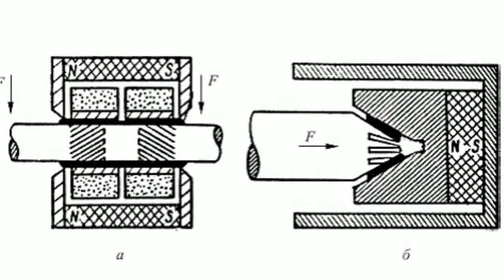Liquid Magnet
Liquid MagnetWe are all accustomed to the fact that only solid bodies possess magnetic properties. Is it possible to create, for example, a liquid magnet?At first glance, it's pretty simple ... We just need to powder any ferromagnetic material and put it in liquid medium. However, it was not so easy. Suspension of powder in liquid settled since powder particles were too heavy. And only in 1960th it became possible to obtain particles so fine that they did not precipitate when placed in a mixture of kerosene and oleic acid.It turned out that the obtained liquid had new, rather interesting properties. In the first place such liquid is no more a ferromagnet but a strong paramagnet -- supermagnet.For example, if this liquid is poured in a vessel and a magnet is brought to its bottom, then the liquid forms quite an improbable antinode for liquids -- a hill. If the magnet is brought from aside, the liquid will climb up the wall and can go after the magnet very high. If it is poured over water surface it can be very quickly collected by magnet.Nowadays there are already many useful applications for piston seals and shafts, for eternal lubricant, for collection of spilled oil.In addition, magnetic liquid has another unique feature. It is commonly known that less dense bodies float in liquid and bodies denser than liquid itself sink. But if magnetic field is applied to such liquid, the sunk bodies start to emerge. Moreover, the stronger the field, the heavier bodies will rise to surface.This property of magnetic liquid is used for ore processing. In addition, magnetic liquid can play a role not of just a lubricant but of the bearing itself. These bearings exist already and have the name of magnetohydrodynamic.